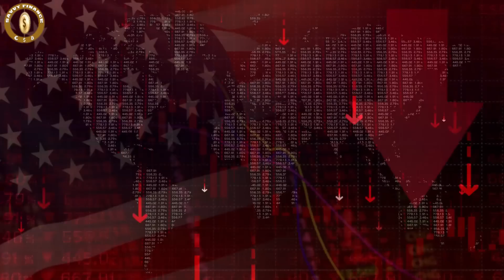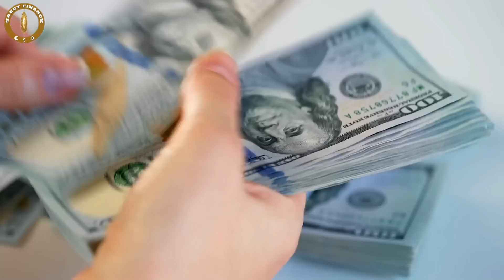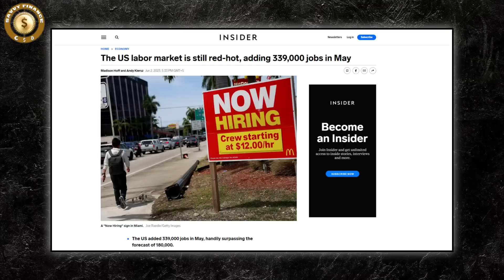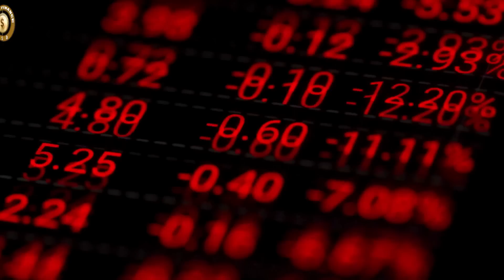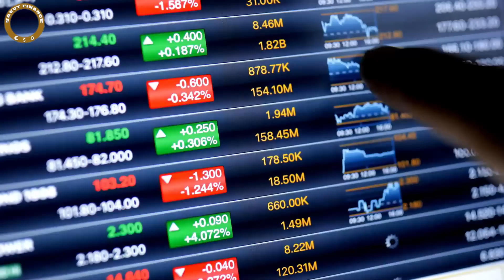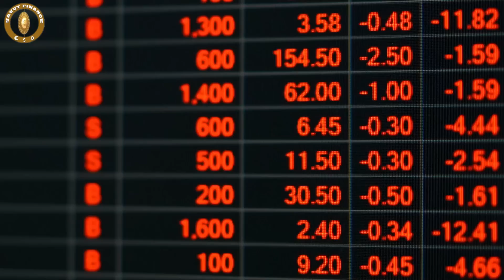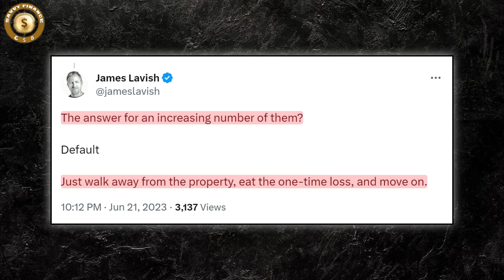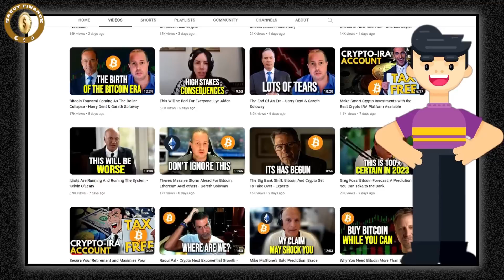Bitcoin & Crypto Prediction Is Scary - James Lavish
Credit: Scott Melker
Crypto Macroeconomics: Bitcoin Supply & Demand, ETF, Debt Spiral | Macro Monday With James Lavish